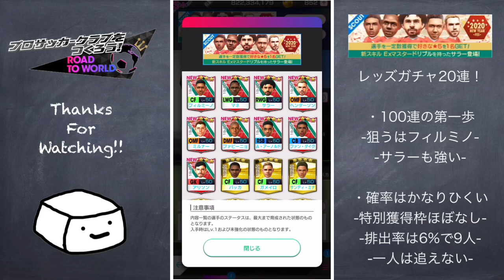【サカつくRTW】レッズガチャ20連！魔境へ足を踏み入れろ！